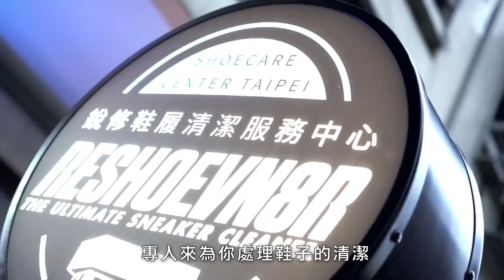鞋子也要享受一下 / 只靠一個步驟就將鞋履軍團修復翻新？